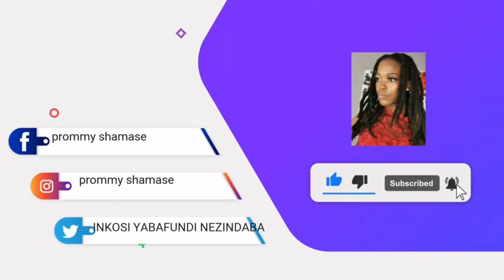Interview with Sgwebo echaza ngodaba olutrendayo kuMaskandi🗞